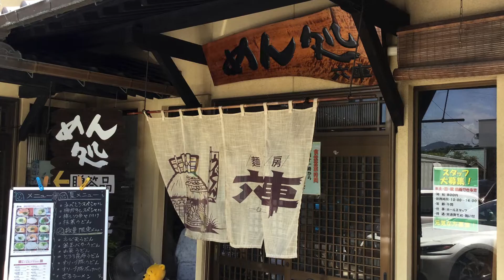【英語で実況】香川うどん県六車で肉うどんを食らう【Narration in English】Kagawa Udon Muguruma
【英語で実況】香川うどん県六車で肉うどんを食らう
【Narration in English】Kagawa Udon Muguruma